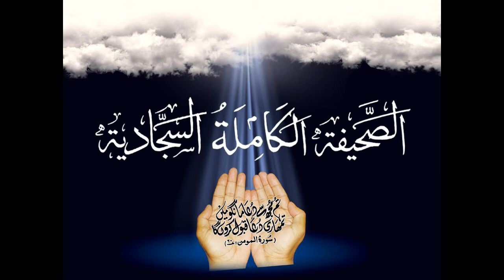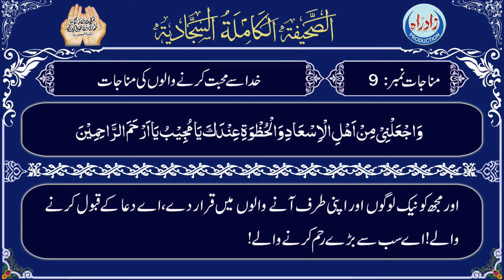Munajaat 09 | Sahifa Sajjadia with Urdu translation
Sahifa Kamila Sajjadia with Urdu translation by Allama Mufti Jafar Hussain, Munajaat of Imam Zainul Abideen (A.S)